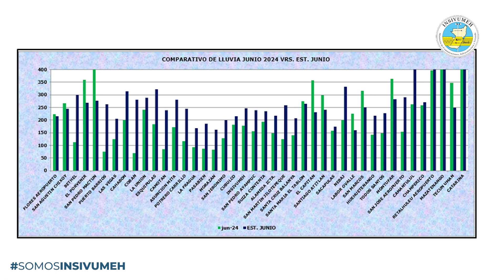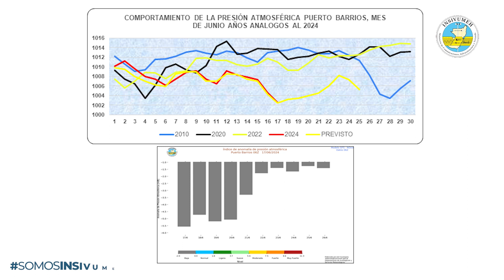CONDICIONES DEL TIEMPO PARA HOY LUNES 17 DE JUNIO DE 2024